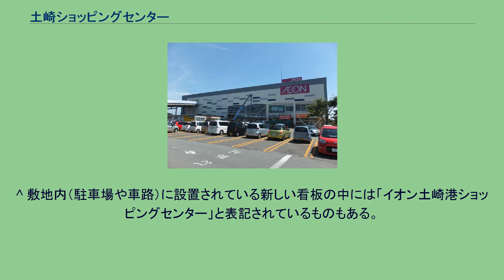土崎ショッピングセンター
ジャスコ土崎港店時代（2009年6月） 土崎ショッピングセンター（つちざきショッピングセンター） は、秋田県秋田市土崎港南にあるイオン東北が運営を行っているショッピングセンター。
核店舗は「イオン土崎港店」。
秋田市土崎地区では、商店街が形成されていたものの、市中心部への買い物客の流出が問題となっていた。
そうしたことから、1976年に県、市、商工会議所がコンサルタントに委嘱し土崎地区の商業診断を実施した所、土崎港中央一丁目・三丁目など一部を除く商店街は、旧態依然とした経営姿勢と体質改善の遅れに加え、零細店が多いため秋田駅や広小路などにある店のとの格差が大きいと指摘された。
また、その状況を打開するため、土崎中心部に大型店の導入を提言したほか、大型店の誘致にあたっては、既存商店街に特段の配慮を講ずべきとも謳われた。
これを受け、当地にあった東北製綱が秋田市寺内に移転したことに伴い、その跡地に西奥羽ジャスコ（現在のマックスバリュ東北の前身の一社）が出店を表明。
その後、事業主体が西奥羽ジャスコからジャスコに変更。
当時は、土崎地区に当店を含め「つるまい土崎店」（現在のマックスバリュ東北本社社屋）などが出店を表明しており、相次ぐ大型店の進出に地元商業関係者や地域住民からの反対もあったが、ジャスコ側が店舗面積の削減を受け入れ、1979年12月15日に秋田市土崎地区における初めての大型ショッピングセンターとして「土崎ショッピングセンター」（愛称としてサンポート土崎）がオープンした。
当時の核店舗は「ジャスコ土崎港店」であった（1999年11月増床）。
秋田県におけるジャスコ店舗としては、「ジャスコ秋田店」（現：秋田オーパ）、「ジャスコ横手店」（2001年に閉店）に次ぎ、3店目の出店となり、県内の旧ジャスコ店舗の売上では、イオンモール秋田内にある「イオンスタイル御所野」には及ばないものの、店舗面積における売上は県下一番店である。
1990年代には秋田港付近の移転や2000年代には秋田市外旭川地区への移転話もあったが、移転によって現在の売上を維持できるかがネックとなり、計画はストップしている。
また、2000年6月には近隣にあった秋田組合総合病院（現・秋田厚生医療センター）が秋田市飯島に移転したことにより、集客力の低下が懸念されたが、地域密着型の営業展開により大幅な売上低下は免れている。
2009年12月15日には開店30周年をむかえた。
当日は漫画家倉田よしみが寄贈した「記念画」の除幕式と、地元住民やイオン岡田卓也名誉会長相談役、佐竹敬久知事などが出席し記念式典が行われた。
東北地方の旧ジャスコ店舗では、サンロード青森の核店舗「イオン青森店」に次いで古い店舗になった。
初代店長は福原英典。
その後、ジャスコ取締役東北事業本部長 や同社取締役開発本部長ホームワイド専務取締役、マックスバリュ西日本代表取締役社長 などを歴任。
3代目店長は敷中博。
その後、イオン興産の第1号ショッピングセンター「イオン柏ショッピングセンター」の初代ゼネラルマネジャー やイオンモール取締役イオン高岡ショッピングセンターゼネラルマネジャー、下田タウン代表取締役社長などを歴任。
4代目店長は荻原久示。
その後、タルボットジャパンやコックスの代表取締役社長、イオンリテール常務取締役を経て、トップバリュコレクション代表取締役社長などを歴任。
また、『なんとかしてよ、店長さん』や『どう答えるの?店長さん』の著書で知られる高橋晋がいる。
^ 敷地内（駐車場や車路）に設置されている新しい看板の中には「イオン土崎港ショッピングセンター」と表記されているものもある。
^ 『なんとかしてよ、店長さん』の中では、当施設の1階エスカレーター下にあった噴水に関するエピソードが記載されている。